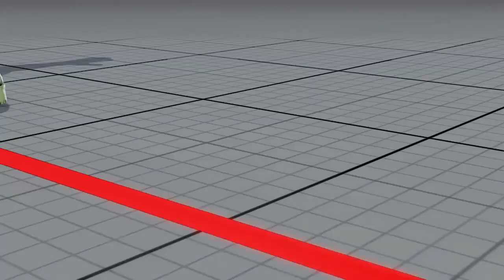SF V: Eped-emicc (Nash) vs Rhyllis (F.A.N.G)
Second match of four.